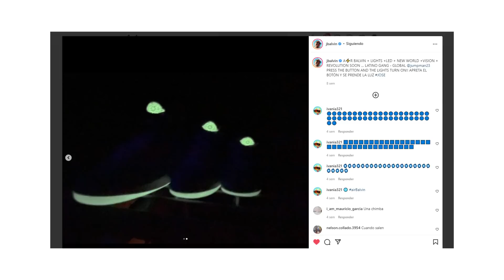SNEAKERS MÁS ESPERADOS PARA 2022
Amigos, el día de hoy les traigo una lista con algunos de los que a mi parecer, son los sneakers más esperados y hypeados para este 20222.